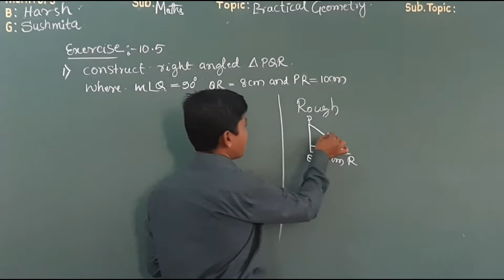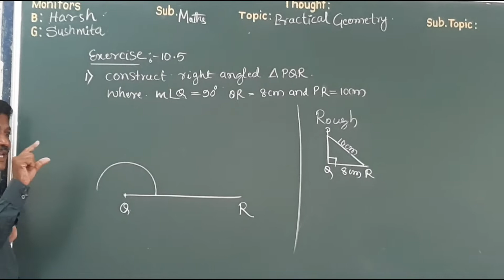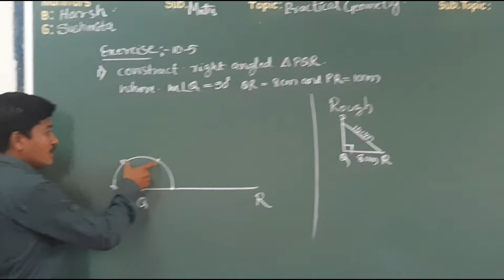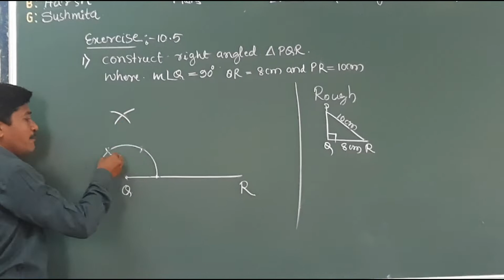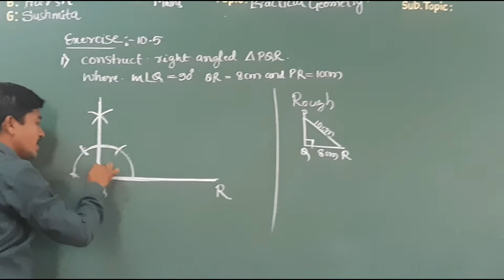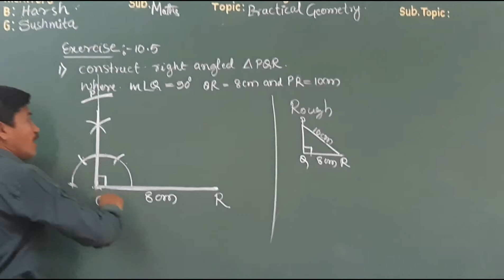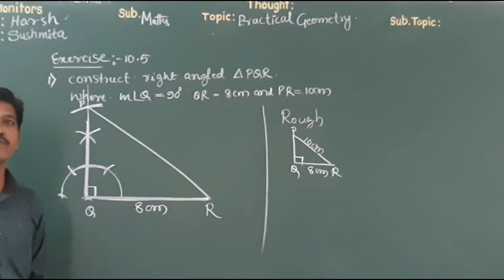class 7th Mathematics practical geometry exercise 10.5 Q No 1